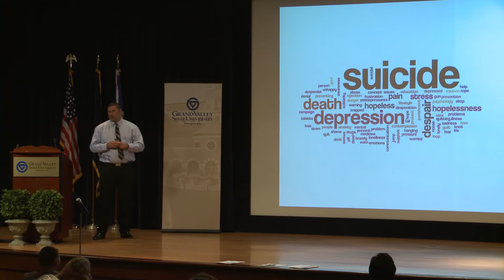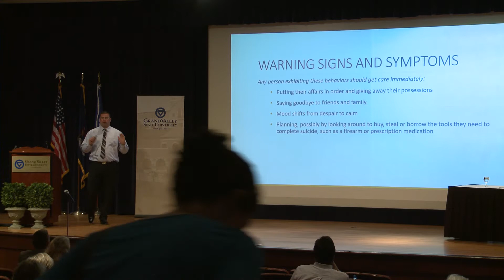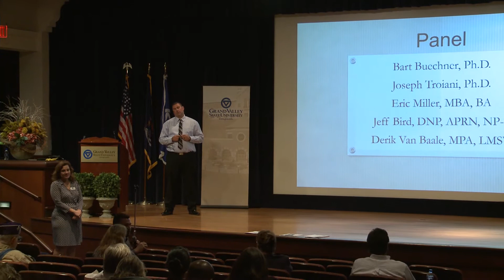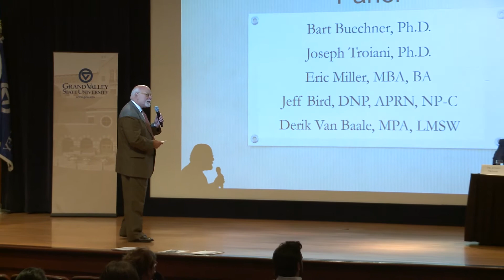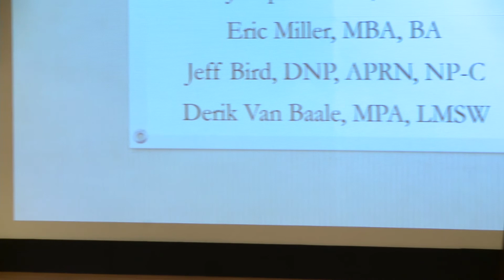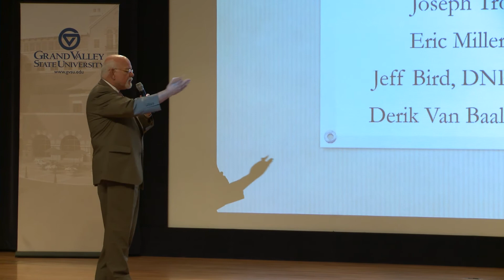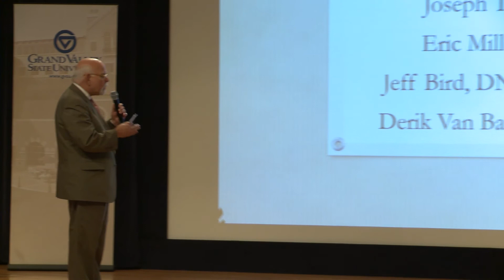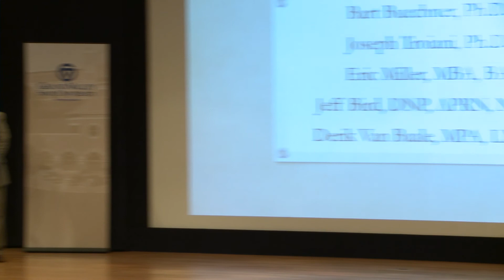Eric Miller and Panel Discussion: Hidden Wounds of War Conference 2018